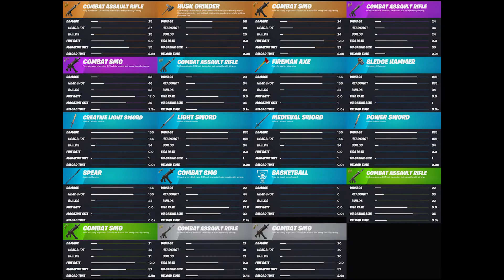New Weapons added In V18.20